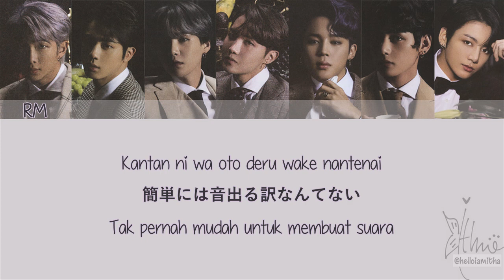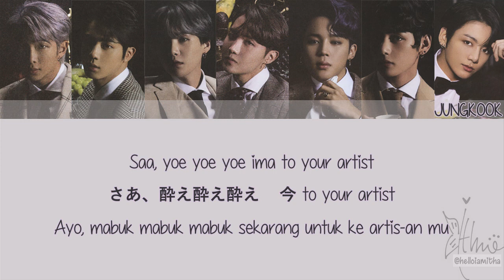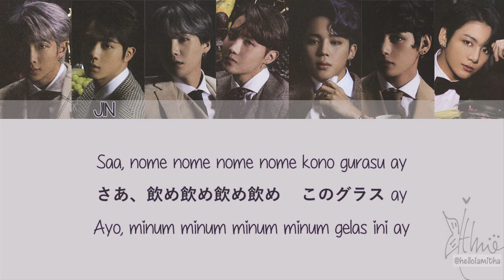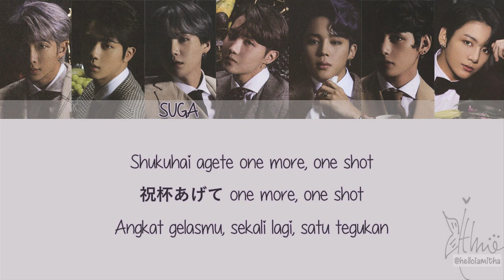BTS (방탄소년단) - DIONYSUS ~Japanese Version~ (Lirik Terjemahan Indonesia)